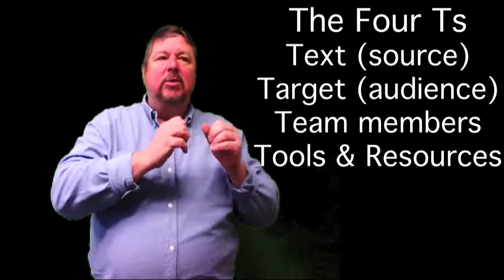Mildred Larson textbook lectures - Chapter 5 - Steps in a Translation Project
Mildred Larson's textbook "Meaning-Based Translation" was not written specifically for ASL-English interpreting, but it's lessons provide a solid basis for being an efficient and effective interpreter.

Chapter 5 - Steps in a Translation Project